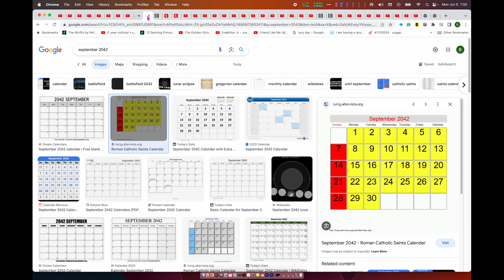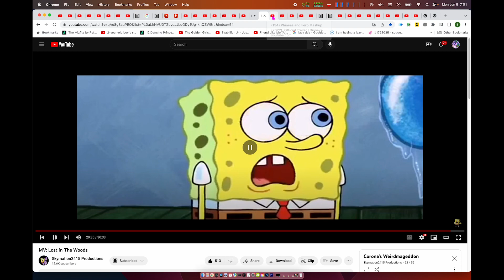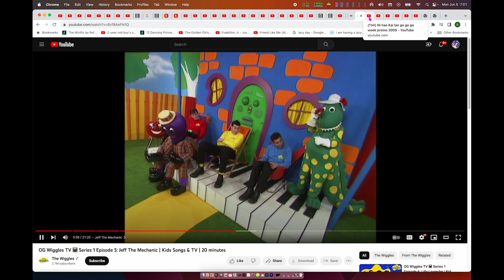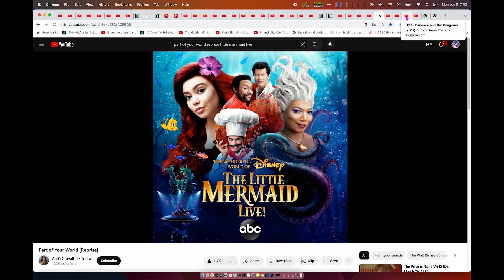Caillou's All Alone (2031-2042) Official IMAX Trailer Part 2